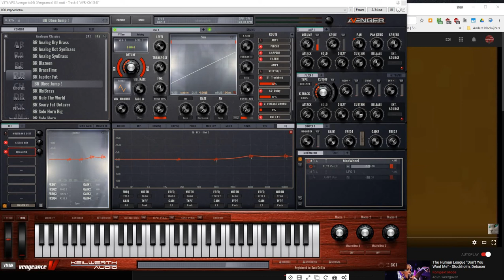Jump on Avenger comparison with Van Halens